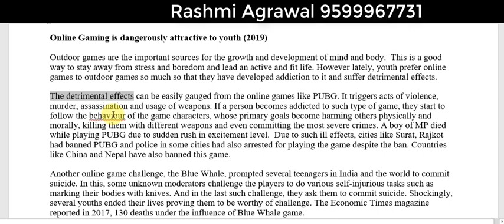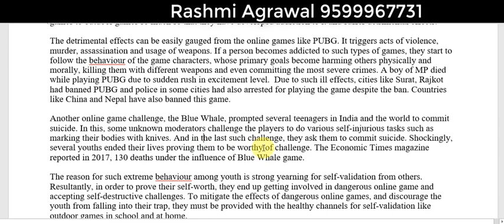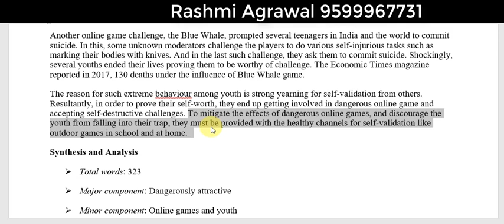Online Gaming is dangerously attractive to Youth (CAPF Essay 2019)